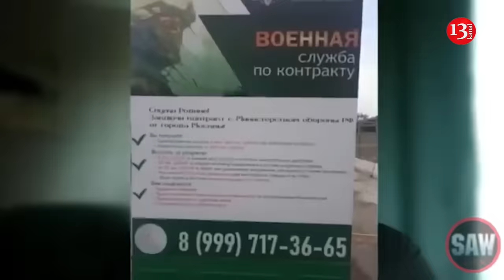New borders will lead to the collapse of Putin regime in Russia - Russians do not want to fight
The Kremlin has found itself in a very difficult position in the war against Ukraine. On the one hand, it is in dire need of "cannon fodder", and on the other, a new wave of mobilization could result in the collapse of the regime. The famous Russian ultra-patriot, Z-propagandist Maxim Kalashnikov, spoke about this dilemma in his blog.

He drew attention to the fact that the Russian authorities have already increased the one-time payment to recruits by more than 2 million rubles or about $21,000 at the official exchange rate. Despite this, there are fewer and fewer people willing to participate in the so-called "sprcial military operation". Meanwhile, the Russian Armed Forces have developed an acute shortage of manpower at the front due to huge losses.

" In the first month, the recruit is offered more than 3 million. Guest workers, migrants are welcomed, they are granted citizenship... Everything is flooded with money, loot. What does this mean? Any Western enemy intelligence officer will immediately conclude that there are simply not enough people! That the previous flow of contract soldiers is not enough. He will conclude about the level of losses, about the flow of those now wanting to sign a contract... And this is all a threat! " - Kalashnikov said. He is sure that the enemies are deliberately pushing the Kremlin to announce a new wave of mobilization in order to cause unrest in the Russian Federation and the collapse of the Putin regime. " They are deliberately pushing our authorities towards mobilization, knowing that our authorities are very afraid of this. Because they will have to call up a lot of people. This could cause "turbulence", acute events in the country ," - said the Z-propagandist. He is sure that Russia is not ready for a new wave of mobilization. The rear supply is not organized, the Ministry of Defense is in "complete disorganization" due to mass purges.

Some experts argues that Vladimir Putin’s refusal to withdraw troops from Ukraine and his decision to send poorly trained teenage conscripts to defend Kursk Oblast against a Ukrainian incursion reveals a stark shift in Russian military strategy. Conscripts were meant to serve only in non-combat roles in Russia. Military observers didn’t notice large-scale redeployment from the occupied parts of Ukraine, with only limited transfers noticed, primarily from Ukraine’s south. Meanwhile, the intensity of Russian ground assault in eastern Ukrainian Donetsk Oblast does not decrease. Meanwhile, various sources reported the transfer of conscripts and preparations for such movements from multiple regions across Russia to Kursk Oblast.

The Telegraph argues that this decision marks a departure from Putin’s previous policy, which stated that conscripts would only serve in support roles within Russia. The decision to deploy conscripts in Kursk has even sparked limited protests, an uncommon event in authoritarian Russia.

“Forced to choose between the lives of unprepared young men and its ambitions for further gains in eastern Ukraine, the Kremlin chose those gains,” The Telegraph wrote. So, Putin refuses to withdraw troops from Ukraine, sending poorly trained teenage conscripts to defend Kursk Oblast against Ukrainian invasion. He uses poorly trained teenage conscripts like a "cannon fodder"